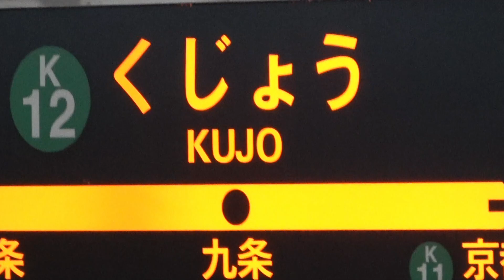YOUKUI JONE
九条駅
九条の素材ではありません
なんか色々混ぜました